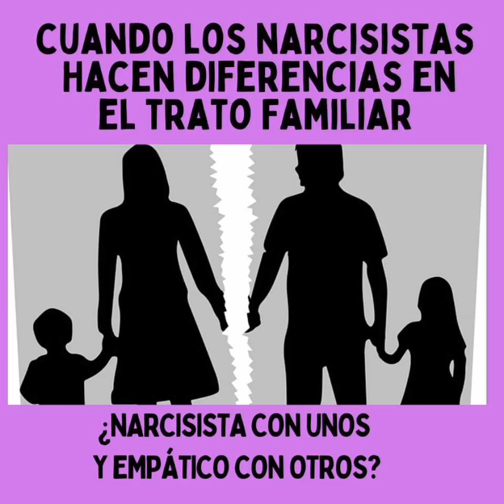CUANDO NARCISISTAS HACEN DIFERENCIAS EN EL TRATO FAMILIAR/M.CECILIA PUIGBO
CUANDO LOS NARCISISTAS HACEN DIFERENCIAS EN EL TRATO FAMILIAR/M.CECILIA PUIGBO,